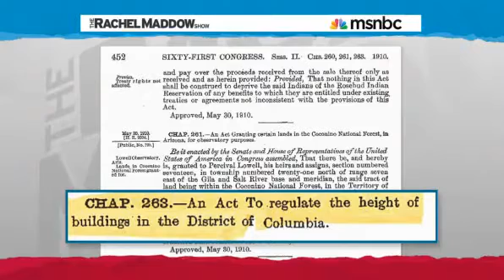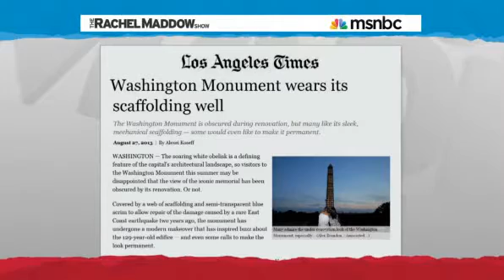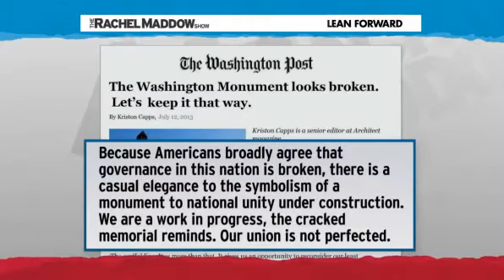New beauty seen in DC architectural icons